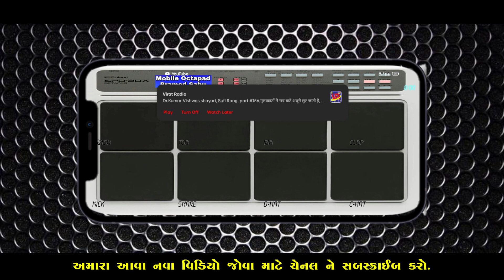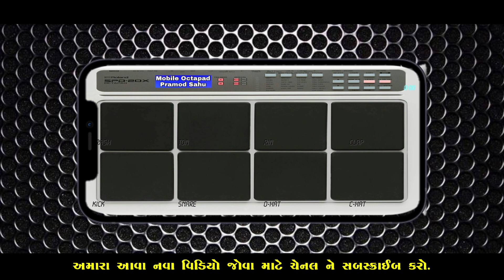YAMAHA DTX Desi Gujrati Tone Mobile Octopad || Drum Machine || Desi Dhol Na Tale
Octapad,
DJ dakla,
Only dakla sound,
Dakla music,
Ful DJ dakla,
New dj dakla,
Mobile, octapad hindi song,
Ped dj song,
Dakla patch,
DJ dakla gujarati,
Dakla dj,
Dakla sound,
Ped song dj,
DJ dakla remix,
Dakla gujarati dj,
Dj Dakhla,
Mobile octapad,
Dj maa dakla,
New dakla,
New dakla patch,
Bharat pad